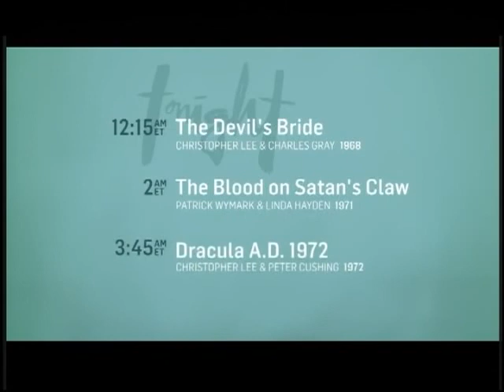TCM Comments on the Seventh Victim (1943)